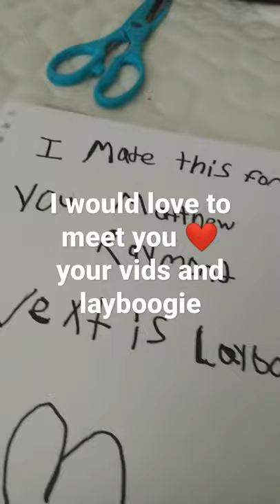comment on this video if you are Matthew Raymond ❤️❤️❤️